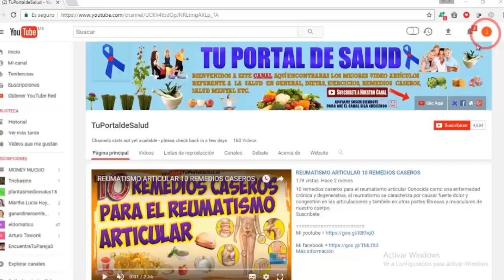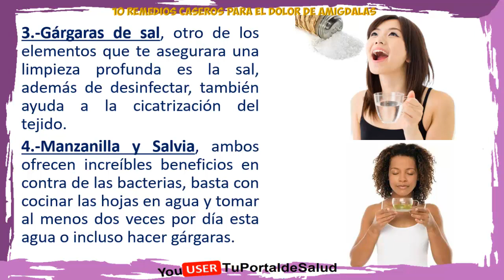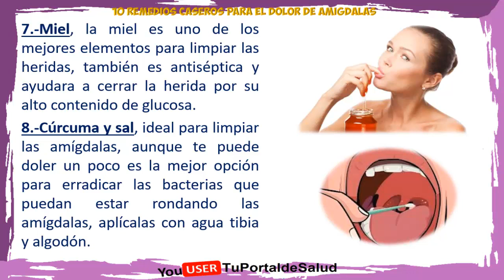aquí 10 remedios efectivos para el dolor de amígdalas y dolor de gargantas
aquí 10 remedios efectivos para el dolor de amígdalas y dolor de gargantas.Las amígdalas representan un filtro que mantiene los gérmenes que ingresan por la nariz y la boca, sin embargo en ciertas ocasiones estas no desechan los mismos, volviéndose una masa de infección que hace que se inflamen y duelan mucho, si no puedes ser operado de las amígdalas, puedes probar cualquiera de estos métodos caseros.

Temas relacionados

Mejores remedios caseros y naturales para el dolor de amígdalas
1. Ajos, sus increíbles propiedades antibióticas y bactericida, vuelve al ajo uno de los elementos de mejor utilidad al momento de tratar las amígdalas, puedes tomar un diente de ajo a medio machacar en ayunas junto a un vaso de agua.

2. Limón y bicarbonato, esta combinación definitivamente limpiara cualquier foco bacteriano, las propiedades de ambos te garantizan un buen trabajo, combínalos en agua caliente y has gárgaras.

3. Gárgaras de sal, otro de los elementos que te asegurara una limpieza profunda es la sal, además de desinfectar, también ayuda a la cicatrización del tejido.

4. Manzanilla y Salvia, ambos ofrecen increíbles beneficios en contra de las bacterias, basta con cocinar las hojas en agua y tomar al menos dos veces por día esta agua o incluso hacer gárgaras.

5. Gárgaras de orégano, antiséptico, antiinflamatorio y antibacteriano, hace un gran trabajo si lo aplicas con agua caliente y un poco de sal.

6. Gárgaras de Romero, esta especie te ayudara a aliviar el dolor y desinflamar las amígdalas, combínalas con agua caliente y un poco de sal.

7. Miel, la miel es uno de los mejores elementos para limpiar las heridas, también es antiséptica y ayudara a cerrar la herida por su alto contenido de glucosa.

8. Cúrcuma y sal, ideal para limpiar las amígdalas, aunque te puede doler un poco es la mejor opción para erradicar las bacterias que puedan estar rondando las amígdalas, aplícalas con agua tibia y algodón.

9. Remolacha y Zanahoria, has un jugo con estos vegetales, te ayudara a desinflamar las amígdalas, procura tomarlo bien frio para que sea mucho más efectivo.

10. Higos, son ideales para desinflamar las amígdalas, para aplicarlos solo tienes que hacer una pasta con ellos, luego ponlos en la parte inflamada de las amígdalas.

remedios caseros, remedios naturales, remedios para amigdalitis, curar el dolor de garganta, remedios para el dolor amigdalas, medicamentos para dolor de amigdalas, remedios caseros para el dolor de anginas,